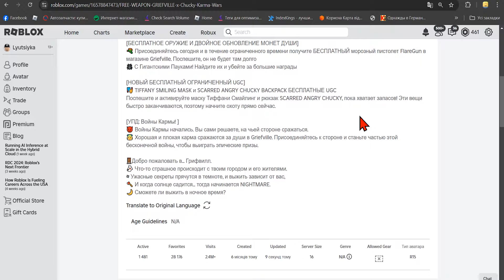КАК ПОЛУЧИТЬ КОРОБКУ ХОРОШИХ ПАРНЕЙ В РОБЛОКСЕ - КАК ПОЛУЧИТЬ НОВЫЕ БЕСПЛАТНЫЕ ВЕЩИ В РОБЛОКС 2024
✅   Я снимаю видео про получение бесплатных вещей в роблокс и бесплатных лимиток в роблоксе ! Бесплатные вещи в роблоксе  для мальчиков и для девочек можно легко получить посмотрев мой туториал.
 Видео без голоса я снимаю тогда когда разработчик выпускает лимитку которую быстро разбирают. Так как озвучка занимает много времени тутор на получение бесплатных лимиток записывается с музыкой.